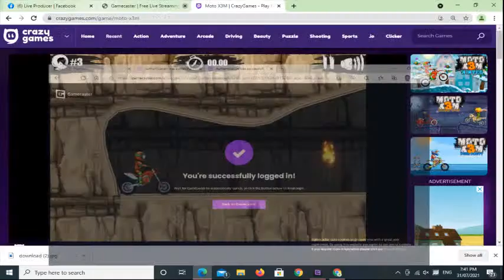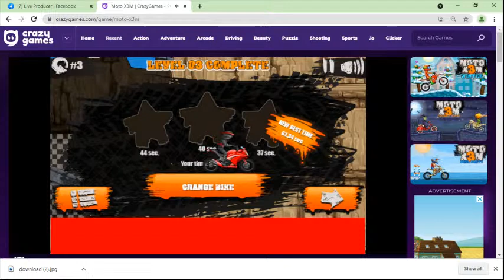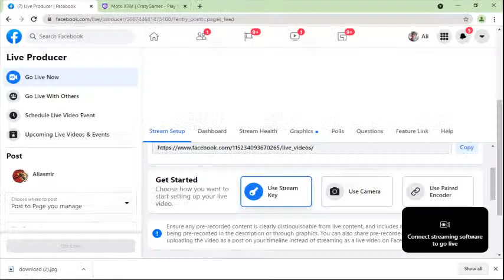MOTO X3M- FULL MAST RACING GAME